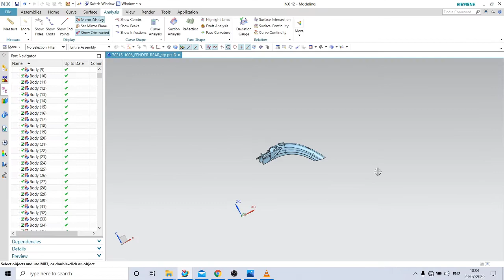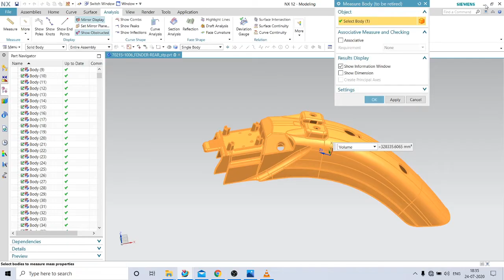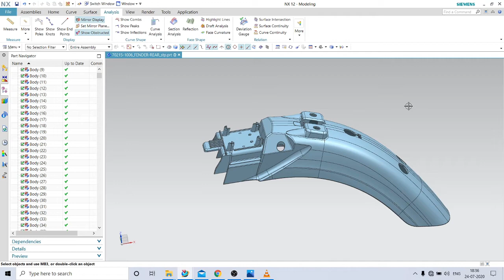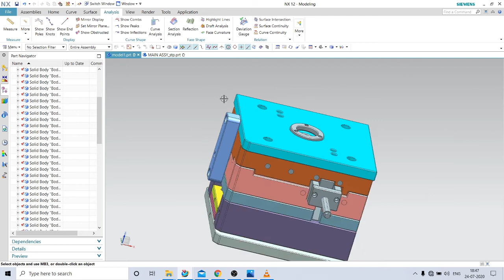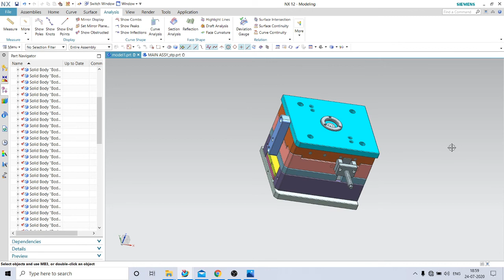HOW TO KNOW MOULD WEIGHT IN UG NX 12 EASILY USE ONLY ONE COMMAND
THIS VIDEO IS USE FULL FOR DESIGN ENGINEERS HE UNDERSTAND